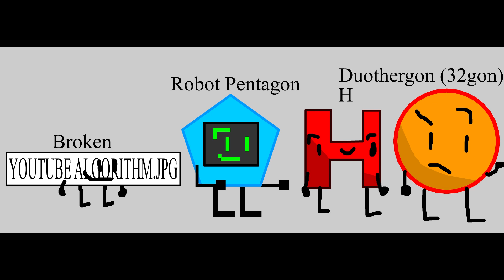4 cool new characters